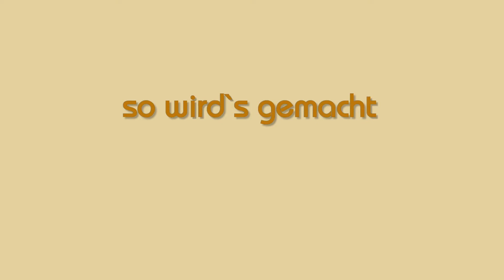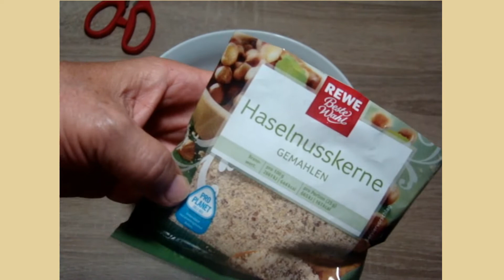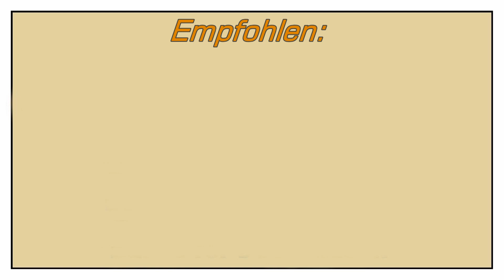Haselnussmakronen selber backen ganz einfach | Nussmakronen backen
Makronen Rezept | Haselnussmakronen Rezept | Haselnuss Makronen backen | Makronen mit Oblaten Grundrezept | Haselnuss Makronen auf Oblaten | Haselnuss Makronen Oblaten | Einfaches Gebäck - Plätzchen backen aus wenigen Zutaten.

ZUTATEN für ca. 30 Plätzchen 5 cm Durchmesser:
150 g Haselnusskerne ganz
100 g gemahlene Haselnüsse
2 Eiweiß
1 Prise Salz
100 g Puderzucker
30 Oblaten (5 cm Durchmesser)
lassen sich ca. 30 Kekse - Haselnussmakronen zaubern - Gebäck. Genuss garantiert!

Hier kannst du mir auf I N S T A G R A M folgen